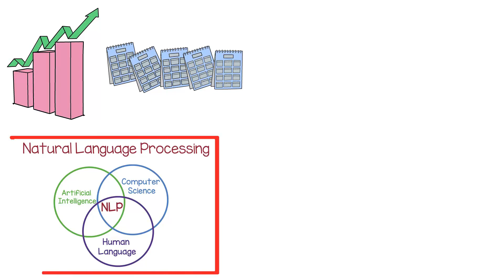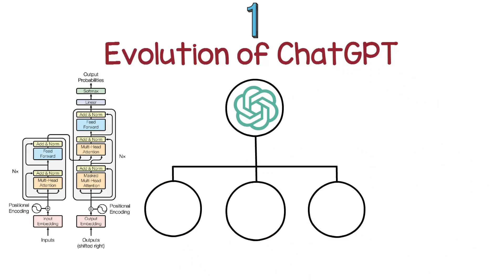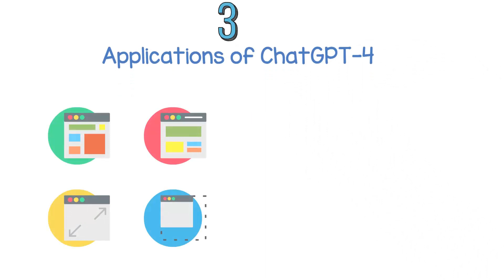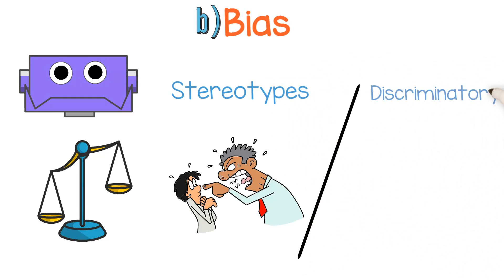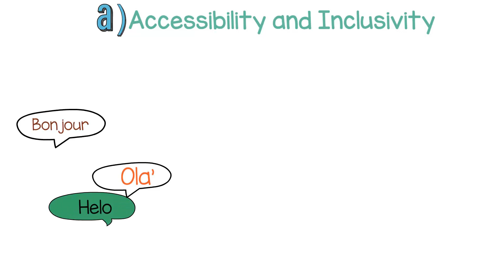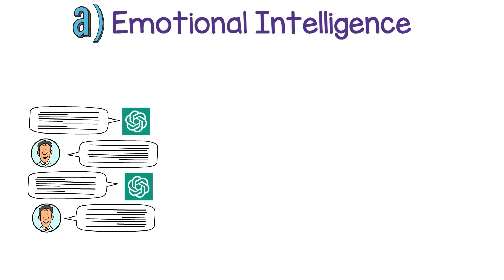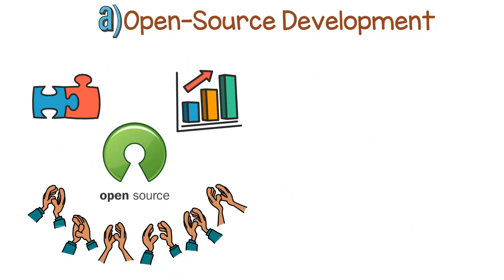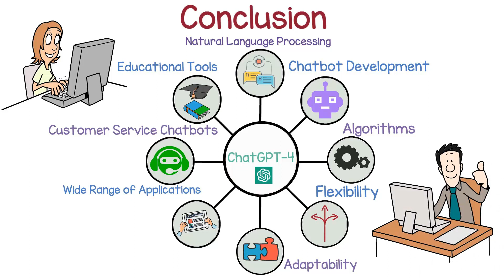ChatGPT 4 | Open AI | ChatGPT 4 vs ChatGPT 3 | Simplified and Explained in 12 minutes | Prompts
This video explores the development, capabilities, and implications of OpenAI's ChatGPT-4, a cutting-edge language model. ChatGPT-4 boasts enhanced comprehension, multilingual proficiency, improved conversational memory, sentiment analysis, and domain expertise. Its applications span education, customer support, content creation, mental health, and language translation. However, concerns about misinformation, bias, security, privacy, and job displacement remain. The model presents opportunities for accessibility, personalization, collaboration, and education, while highlighting the need for ethical AI development. Future directions include continuous learning, explainability, collaboration with domain experts, robustness, security, and regulatory frameworks. Empathy and human-AI interaction, democratization of AI, and environmental impact and sustainability are also important considerations in the continued advancement of AI technologies like ChatGPT-4.

Resources:

Evolution of ChatGPT: Vaswani, A., Shazeer, N., Parmar, N., Uszkoreit, J., Jones, L., Gomez, A. N., ... & Polosukhin, I. (2017). Attention is all you need
Applications of ChatGPT-4: Radford, A., Narasimhan, K., Salimans, T., & Sutskever, I. (2018). Improving Language Understanding by Generative Pre-Training
Limitations and Ethical Concerns: Bender, E. M., Gebru, T., McMillan-Major, A., & Shmitchell, S. (2021). On the Dangers of Stochastic Parrots: Can Language Models Be Too Big?
Societal Implications and Opportunities: Crawford, K., & Paglen, T. (2019). Excavating AI: The Politics of Images in Machine Learning Training Sets
Future Directions and Challenges: Côté, M. A., AlGhatrif, M., Sankar, S., & Subramanian, S. (2021). The Future of Artificial Intelligence: Challenges, Opportunities, and the Path Forward
Human-AI Interaction and the Role of Empathy: Picard, R. W. (2000). Affective Computing: From Laughter to IEEE
Democratization of AI and Ensuring Equal Opportunities: West, D. M., & Allen, J. R. (2018). How artificial intelligence is transforming the world
Environmental Impact and Sustainability: Strubell, E., Ganesh, A., & McCallum, A. (2019). Energy and Policy Considerations for Deep Learning in NLP